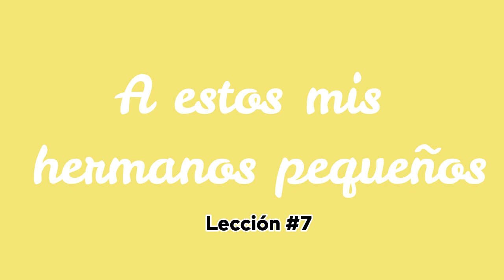Lección #7 | A UNO DE ESTOS MIS HERMANOS PEQUEÑOS | Introducción | Lección de Escuela Sabática 2023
Por aquí seguimos predicando ¡Únete!